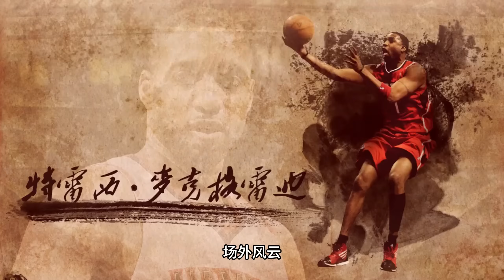快船態度兩極反轉！ 喬治徹底放飛：當時我已經接近加盟勇士！ 勇士兩大新援正式亮相！ 李凱爾將穿1號球衣！ 回應與戈貝爾昔日衝突！ 金州四大名捕組建完畢！ 他到底行不行？nba